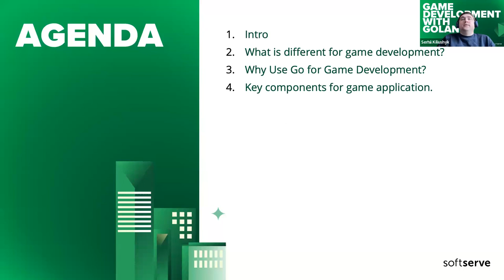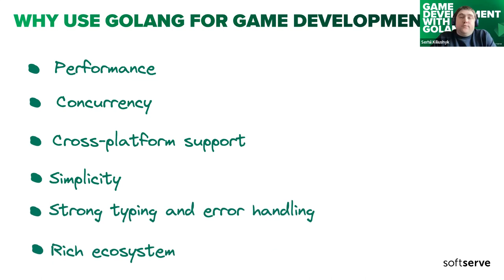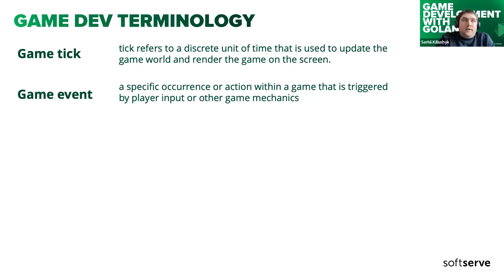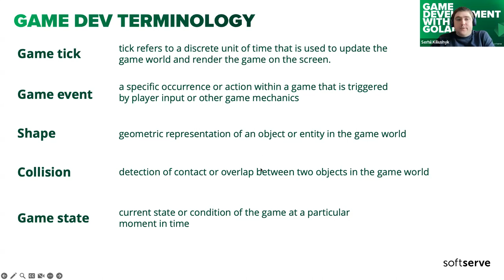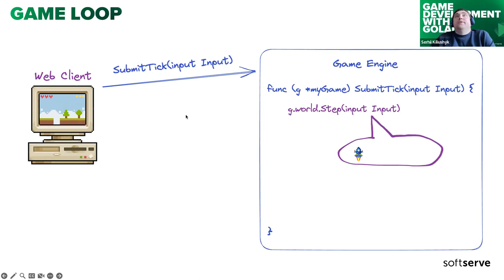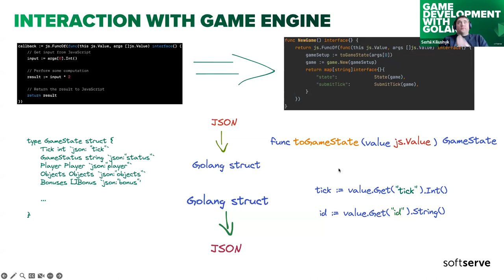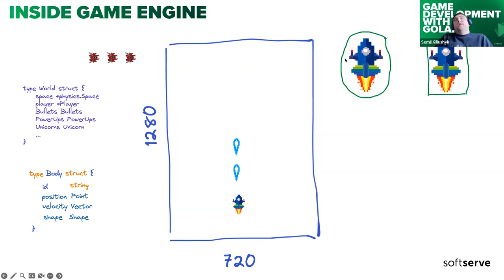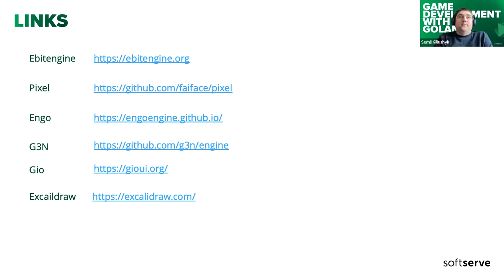Game development with Golang by Serhii Kiliushyk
During this presentation, we will talk about:
• Key components for game application
• Why Use Go for Game Development?
• Approaches and libraries
• Custom game engine creation
• Project structure
• Game objects, shapes, events
• Game loop
• Interaction with game engine
• Conclusion